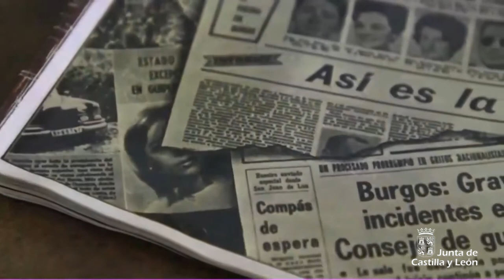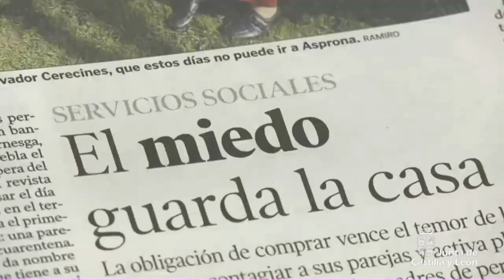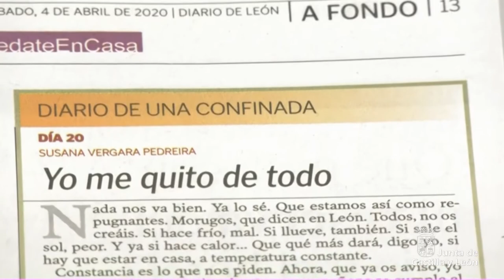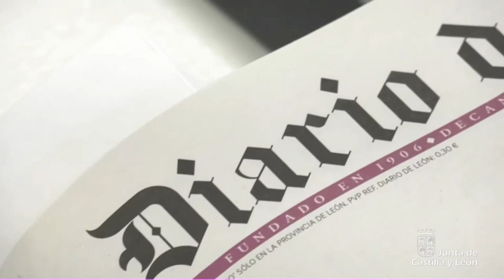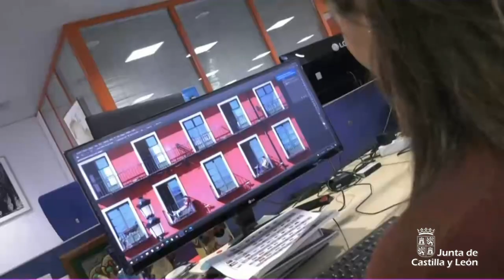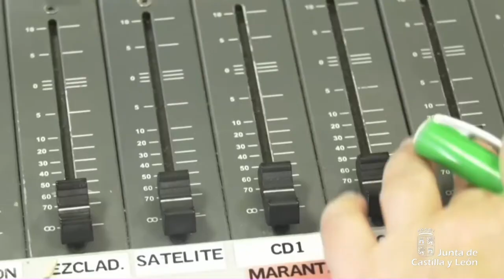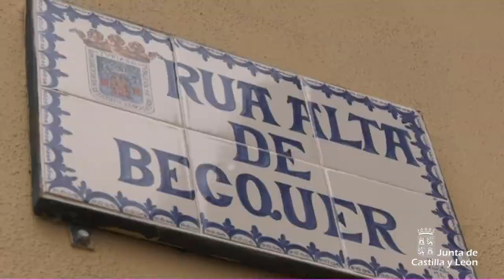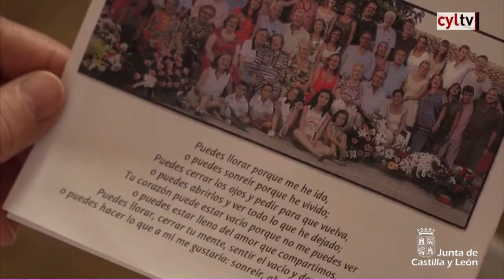02/12/2021 Gala de entrega del XXXV Premio de Periodismo Francisco de Cossío.